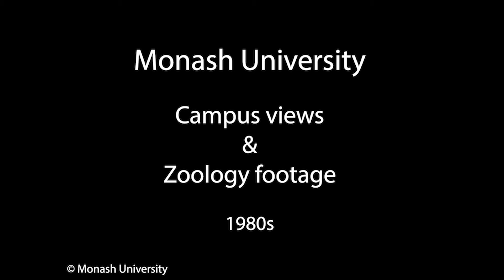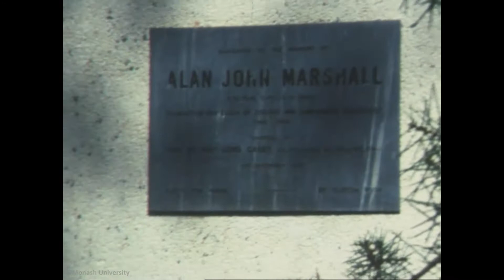Clayton campus views and cute animals (1980s) | Monash University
*This video does not have audio*
Scenic views of Clayton campus in the 1980s with Zoology Department footage of a variety of animals. Including the cutest baby wombat you ever did see.

0:07 Campus views
2:49 Bat artwork on side of building
3:20 Willy Wagtails
3:57 Kookaburras
4:22 Kangaroos
4:34 Wallaby
4:53 Grebe
6:14 Possums
6:40 Baby wombat
8:43 Baby kangaroo
8:59 Wallabies and kangaroos
10:17 Sparrows
12:39 Kerang Environment Centre
14:25 Goulburn River reflections and sunset
15:49 Pond clean up (people and swans)

Monash University Archives: MON336 2014/06 1